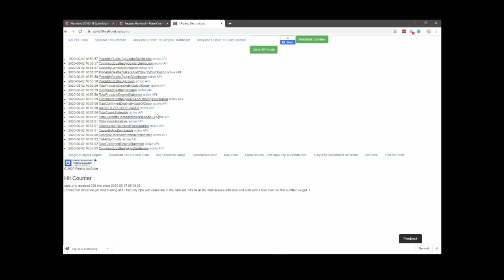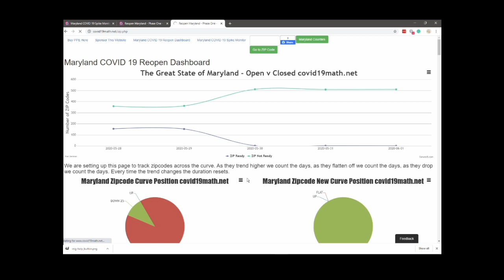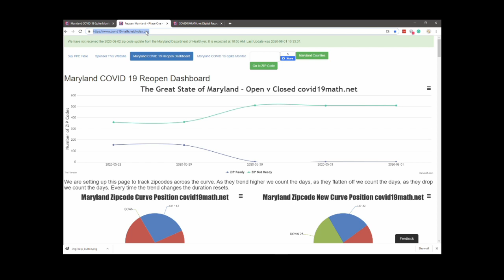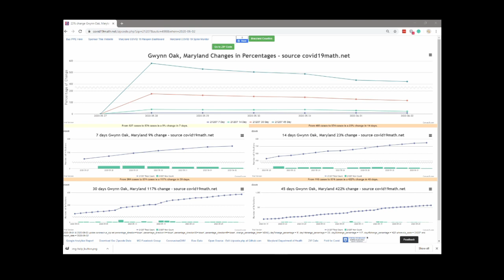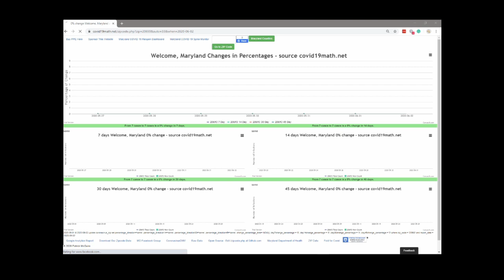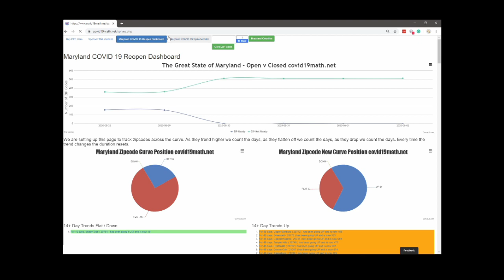2020 06 02 zipcode percentage level direction